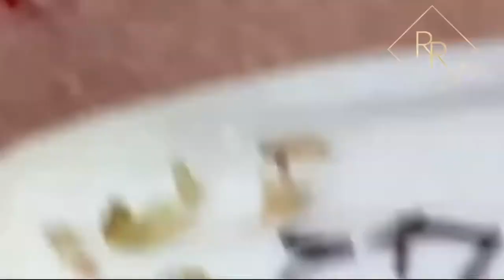الجمال هو في عين الناظر 201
الجمال هو في عين الناظر